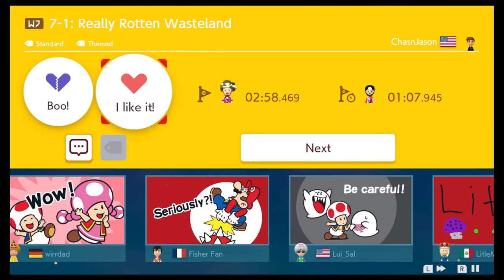World 7 (Part 1) - Super ChasnJason World - Super Mario Maker 2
Hey everyone!

Thanks for checking out my playthrough of World 7 of Super ChasnJason World, a new world in Mario Maker! This super world is made up of 35 levels across 7 worlds, and uses a whole bunch of different game styles! Each level also has 3 big coins to find, which increase in value as you progress through the level! Overall this world is a fun experience, and I highly recommend it!

Maker ID: DX5-BRH-R1H

Timestamps are as follows:

0:25 - 7-1: Really Rotten Wasteland
5:40 - 7-1: Really Rotten Wasteland (checkpoint)
9:05 - 7-2: Snow Pokey Peak
15:25 - 7-A: Pom Pom’s Bully Bill Ship